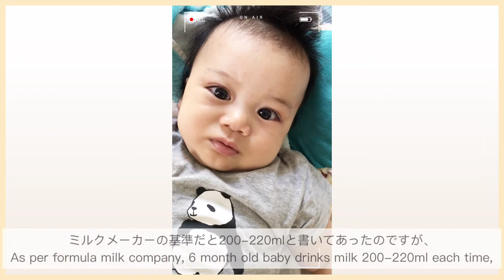Memories of 6 month old Baby | 生後6か月の赤ちゃん 成長記録 | Watch Me Grow | Bayi 6 buran | Lihat Aku Tumbuh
みなさんこんにちは🌴バリ在住ワーママのHebiです。
今回は息子が生後５か月だった頃の成長記録です。

With this video I'm sharing memories of my son when he was 5 month old baby.

日系企業に勤めるアラサーワーママです。
国際結婚し、現在インドネシアバリ島在住です。

↓↓     recommendation    おすすめ動画  rekomendasi  ↓↓
⭐️shopping for toddler boy | 1歳9か月男の子２か月分の購入品！| clothes, toys and more!| Belamja untuk anak laki

⭐️IKEA ID unboxing & shopping haul | イケア ネットオーダー 開封と購入品紹介 | IKEA Indonesia online kirim ke Bali

⭐️[Vlog] Staycation in Bali, day 1 | バリ島 子連れホテルステイケーション1日目 | Westin Resort Nusa dua